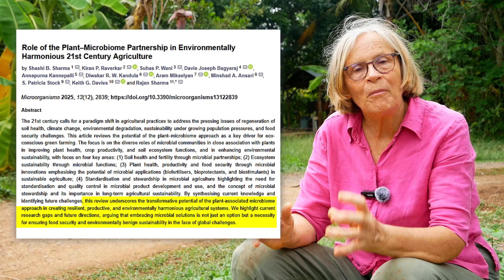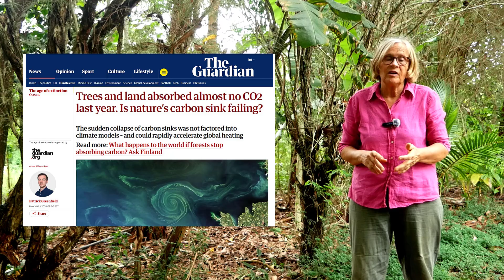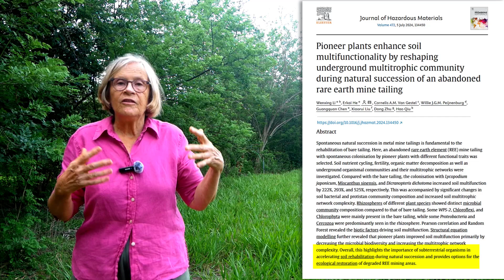Why Weeds Are Nature's Emergency Response Team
Discover why you should stop pulling weeds and start viewing them as nature's emergency response team—especially after extreme weather events like drought. In this video, Dr. Wendy Seabrook explains how these resilient plants act as ecological first responders, quickly providing the resources to jumpstart soil regeneration.

Learn how weeds are essential for restoring land after environmental stress, capturing sunlight for carbon sequestration and feeding beneficial soil organisms. By applying eco-logical regenerative agriculture principles and permaculture techniques, you can transform these misunderstood plants into powerful allies. Instead of fighting them, discover how to use them as free cover crops to build soil health, retain moisture, and create a resilient ecosystem for your organic gardening or farming success.

LEARNING FROM NATURE
If you're new to our channel – Hi, I'm Dr. Wendy Seabrook, the founder and project manager of @LearningfromNature is a social enterprise. We help gardeners and farmers grow nutritious food relying on Nature's free ecological services instead of expensive fertilisers, pest controls, and other inputs. They create resilient growing conditions better able to battle floods, drought, and other extreme weather.

Chapters -
0:28 Growing food challenging extreme weather
0:42 Why pioneering weeds survive
1:10 Two essential ecological services
2:00 Natural recovery system
2:20 Ecological power tools
3:20 So stop pulling them out!

Filming  - Michael Border